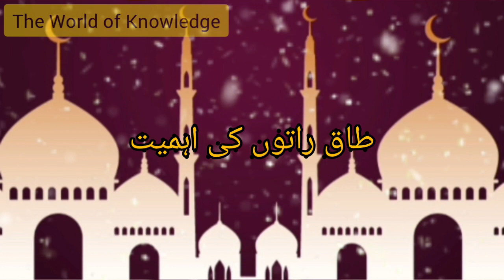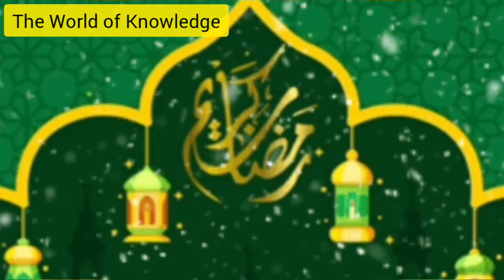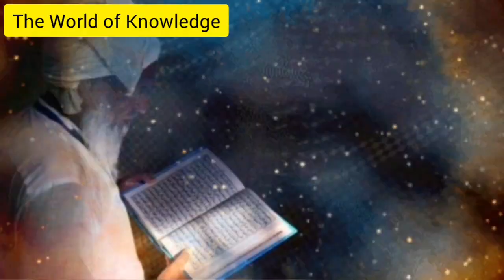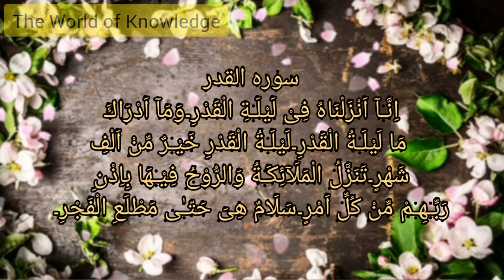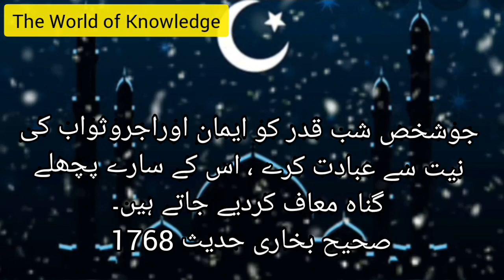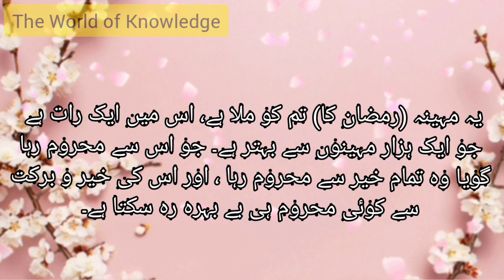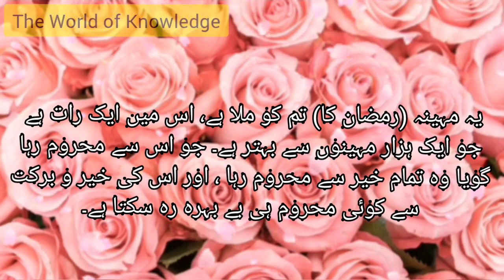Shab qadr aur taak raaten|Taak raton men lailat ul qadr|shab e qdr vedio by the world of knowledge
السلام علیکم!
الحمدو للہ کہ رمضان المبارک کی شب قدر والا عشرہ آن پہنچا۔
اس ویڈیومیں لیل القدر کےبارے میں معلومات ہیں کہ شب قدر کیا ہے قرآن و حدیث اور سنت نبوی صلی اللہ علیہ والہ وسلم میں اس شب کی کتنی اہمیت رہی ہے۔
لیل قدر کی برکت اور افادیت کیا ہے قرآن و حدیث کے پہلو اور سورہ قدر کے نزول کےساتھ ساتھ کسطرح قرآن پاک کا نزول شب قدر والی رات کو ہوا اور یہ بابرکت شب قدر کسطرح قدر والی اور تعظیم والی رات ہے۔
اس ویڈیومیں آپکو ساری تفصیلات اور شب قدر کی برکات کے بارے جانکاری ملے گی۔